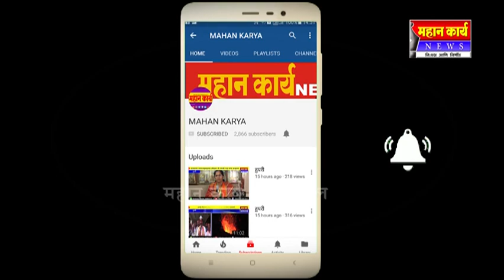सौंदलगा शाळेत प्रबोधन दिंडी : माऊली नामाच्या जयघोषात ग्रंथ पालखी